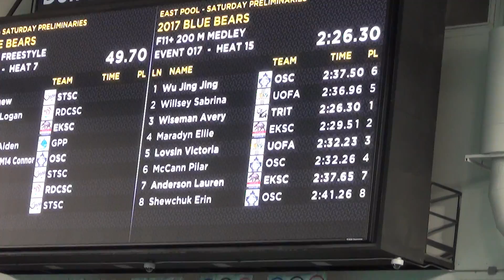2017/01/14 JingJing 200M IM Prelims 13-14 Girls EKSC Blue Bears E17H15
2017 Jan 14 9:28am
JingJing Wu
200M Individual Medley Prelim 13-14
Girls
Event 17
Heat 15
Lane 1

splits
50M - Fly - 32.84s
100M - Back - 40.50s
150M - Breast - 47.91s
200M - Free - 36.25s

Prelim Placed - 7th

JingJing Wu - Lane 1
Sabrina Willsey - Lane 2
Avery Wiseman - Lane 3
Ellie Maradyn - Lane 4
Victoria Lovsin - Lane 5
Pilar McCann - Lane 6
Lauren Anderson - Lane 7
Erin Shewchuk - Lane 8